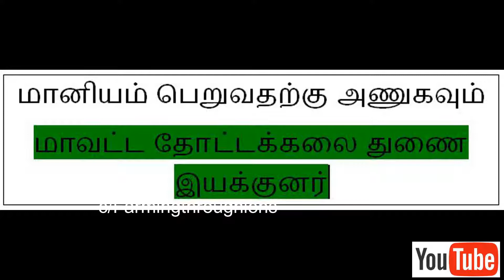பசுமை குடில் விவசாயம் பயன்கள் விளக்குகிறார் திரு. பிரிட்டோராஜ் - Green Shade Net Farming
பசுமை குடில் விவசாயம் பயன்கள் விளக்குகிறார் திரு. பிரிட்டோராஜ் - Green Shade Net Farming and its benefits explained by Mr. Brittoraj

green shade net
green shade net uses
agriculture green shade net
பசுமை குடில்
பசுமை குடில் மானியம்
பசுமை குடில் அமைப்பது எப்படி
பசுமை குடில் அமைக்க செலவு
பசுமை குடில் சாகுபடி தொழில்நுட்ப பயிற்சி
பசுமை குடில் விவசாயம்